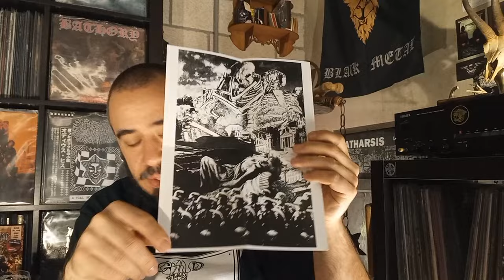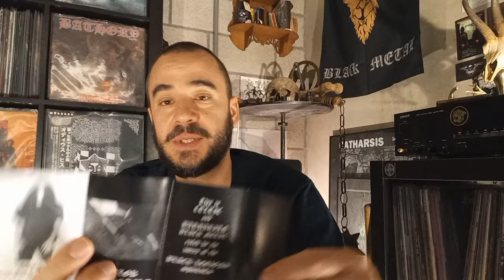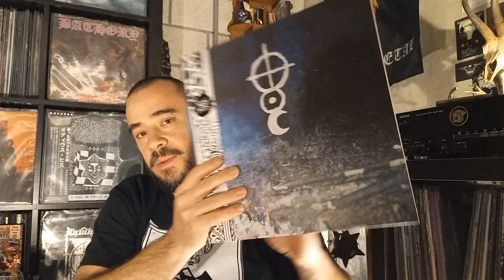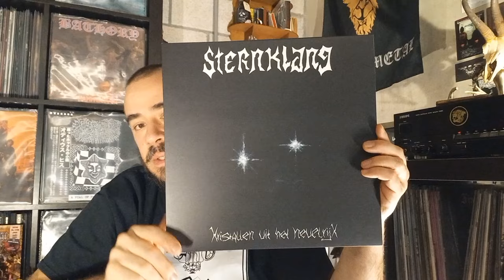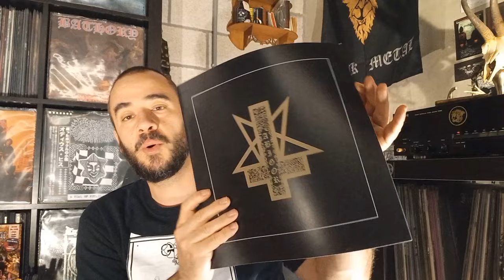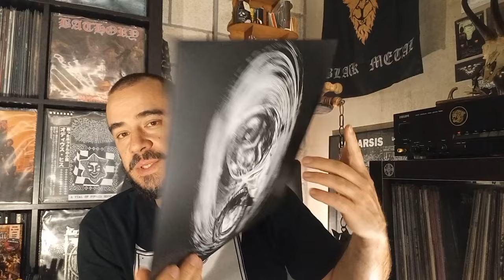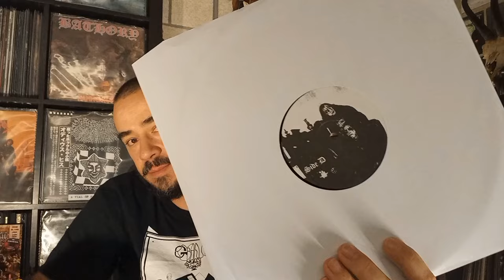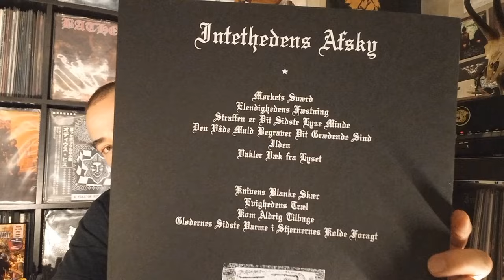White Filth / New In Collection 196 / Auprès De La Mort, The Dream Fire..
The tail end of the Big "Erratic Sporadicism" order that caps off the Grailsapalooza series for the time being. Other records today are mostly good discogs scores ( who knew that still existed?!), that fill some pretty big holes in the collection. Job well done if you ask me. All that and we kick things off with some Old School Bulldozer! Crack One, Pour Hard it's Nitro Time.. Enjoy.

Dedicated to Helvete/Neseblod.

A Very Stacked Compilation that does not hold back. Distributed globally through a few different labels, all with severe hooks in the Underground. Thanks Bile56! Support 🗡🗡
The first of the stack.. Great Demo/Rehearsal tape from around 2005/06 that showcases their sound in a very good way. Always on the hunt for stuff from that camp, USBM the way it is supposed to be played.
The split is not online, but it's the 3 last tracks of this incredible compilation of some of their material. Forever Alive in The Winterreich.. What's good MN.✌🏼
Finally some Old Sarcofago in the Vault. Raw and unpolished renditions of already raw and unpolished tracks that would end up on I.N.R.I. Nothing short of a Classick! Goat Material.
And speaking of Goats.. Love this tape and in the greater sense The Band. Maybe even more than Mutiilation, but that's a discussion for another day. Like I said, out on Fullmoon Productions a Label very worth looking into. Great roster that brought the early 90ties European Filth to the States. Also check out their zine Petrified. A very interesting read, that for example had Burzum lyrics printed in them very early on.

Such a sick band. If you want something to play, for a good night amongst some: Beer Drinking Hellraising Heavy Metal Maniacs.. Look no further. Italie's very own Bulldozer has got you covered. Venom Worship played from the speakers of an old scuzzy, beat up Murciélago. Forza!
The Hermetic Order Of Ytene, storming The Coldest Of Beaches. My 4th release from Him under this moniker. Never Fails,
The Soundtrack to my Second Born.. In that way, this Record is forever linked with one of the most insane experiences ever.. Glad to finally add it.✌🏼
A new hyperfixation for me, missed the band when the tapes were released. Luckily the discography is manageable, but o so good. Recommended.
Last piece of the puzzle right now. Nord will need a few more spins, but it's a great meeting of two "newer" NLBM bands.
A very good Akitsa release that has 3 tracks, showcasing His strength: BM, Minimal Punkstompers and Stoic Dungeon Synth. Recommended,
A Near Perfect split for me, definitely right now. Been heavy into both bands lately, so this is just the cherry on top. Harsh BEBM!
11 Minutes of Pure Audio Terror. Love it or hate it, it's Sarcofago in their most f'ed up mode and that's saying something..
What can I say more.. If you don't like the records you have by them, send them my way.
Last but definitely not least. Seiðr a Denmarkian Killer! I am Complete Now,

Thx for watching! Trades, suggestions and questions: Always welcome. Just shoot me a line and we'll talk. back in business, hit me up. New inventory up and more to come.✌🏼

Intro by The Mighty Vaal,

Next, Stone Cold Classics..